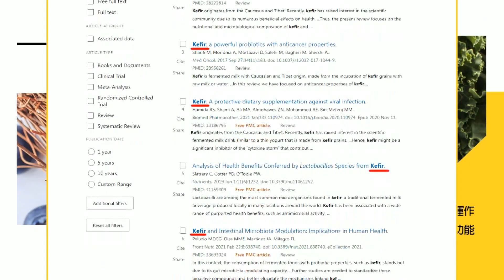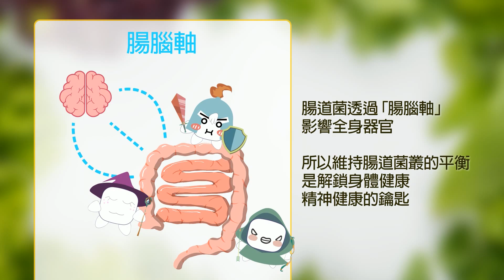【每日必看】朱國榮消失5天才驚覺 三張犁派出所長遭拔官｜廉政署出手! 搜索基泰建設 約談2工地負責人 20230922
0:00 朱國榮消失5天才驚覺 三張犁派出所長遭拔官
0:45 廉政署出手! 搜索基泰建設 約談2工地負責人
1:27 國道吉普車遭撞翻9圈 疑肇事車"自動駕駛"釀禍
2:22 南豐村無風雨竟山崩! 土石傾瀉"3層樓高"阻斷河道